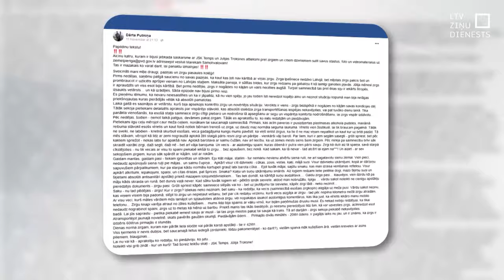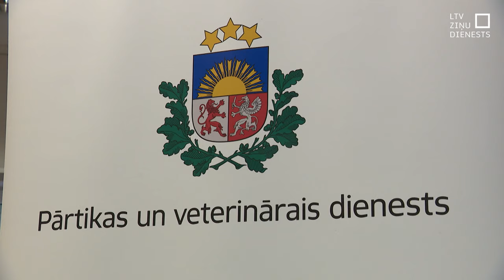PVD ierosina lietu par novārdzināto zirgu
Pārtikas un veterinārais dienests ierosinājis administratīvo lietu par novārdzināto zirgu, kam plašāku uzmanību vakar sociālajos tīklos pievērsa kāda sieviete. Viņa ziņoja par nepietiekamu aprūpi, novārdzināšanu un neatbilstīgiem apstākļiem, un šis stāsts izraisījis plašu rezonansi. Jātnieku sporta kluba un zirgu staļļa īpašniece dzīvnieka badināšanu noliedz un uzsver, ka dzīvnieku aprūpējusi tiktāl, cik sniegušās viņas tiesības to darīt. Apstākļu noskaidrošanā iesaistīts PVD un Valsts policija.